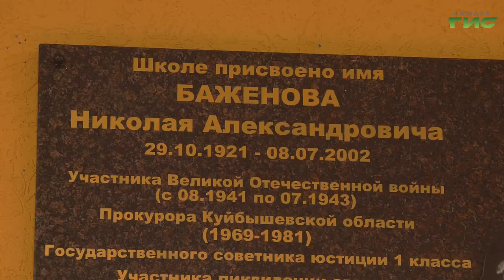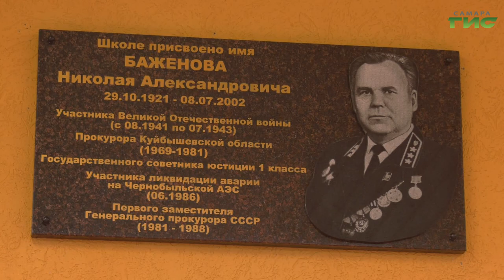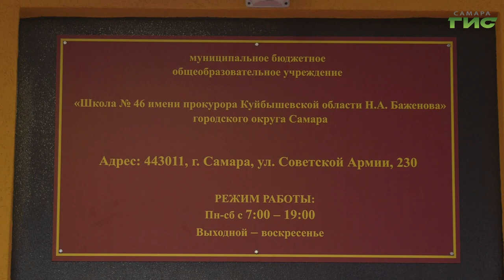В Самаре открыли мемориальную табличку в память о прокуроре Николае Баженове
В России сегодня отмечают День Героев Отечества. Этот праздник дань высочайшего государственного и общественного уважения тем, кто удостоен самых почетных госнаград. Званий Героев Советского Союза, Российской Федерации, орденов Славы и Святого Георгия. Памятная дата приурочена к значимому событию времен правления Екатерины II. Учреждению ордена Святого Георгия Победоносца. В Самаре в этот день открыли мемориальную табличку, посвященную памяти Николая Баженова. В годы Великой Отечественной войны он воевал в триста тридцатой стрелковой дивизии, дошедшей до Берлина. А после войны 12 лет работал прокурором Куйбышевской области. Табличка появилась на здании 46-той школы. Об этом подробнее расскажем в сюжете.